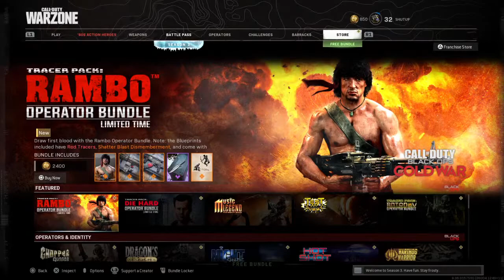SHUTUP IS LIVE Modern warfare